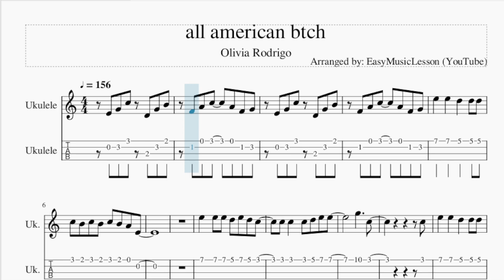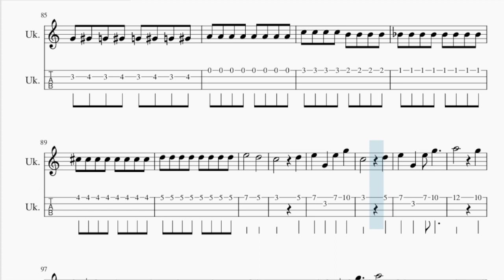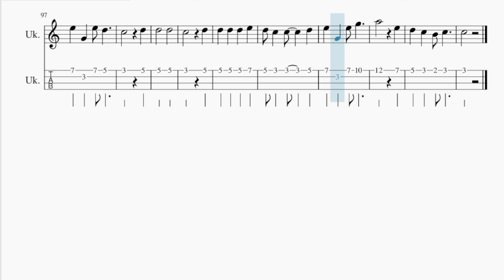Ukulele Tab: How to play all american btch by Olivia Rodrigo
Comment and let us know how the videos have helped you. It keeps us going! :)Here is a sheet music/tab video on the song all american btch by Olivia Rodrigo on the ukulele tab. A ukulele tab arrangement which is transposed to notes that are easily played by ukulele tab, for the song all american btch by Olivia Rodrigo.

EasyMusicLesson2 teaches you to play the your favorite instrument, through well-arranged sheet music so that you too can learn how to play all american btch by Olivia Rodrigo on the ukulele tab as fast as you can. A ukulele tab with backing tracks to help your play the song better.

Chords of Ukulele arrangement:
C Maj   G Maj   F Maj   C Maj   G Maj   F Maj   C Maj   G Maj
F Maj   C Maj   G Maj   F Maj   C Maj   G Maj   F Maj   C Maj
G Maj   F Maj   C Maj   G Maj   F Maj   C Maj   G Maj   F Maj
C Maj   G Maj   F Maj   C Maj   E Min   F Maj   C Maj   E Min
F Maj   C Maj   E Min   F Maj   D Min   G# Maj   C Maj   G Maj
C Maj   G Maj   F Maj   C Maj   G Maj   F Maj   C Maj   E Min
F Maj   C Maj   E Min   F Maj   C Maj   E Min   F Maj   D Min
G# Maj   C Maj   E Min   F Maj   C Maj   E Min   F Maj   C Maj
E Min   F Maj   D Min   G# Maj   C Maj   E Min   F Maj   C Maj
E Min   F Maj   C Maj   E Min   F Maj   D Min   G# Maj   C Maj
E Min   F Maj   C Maj   E Min   F Maj   C Maj   E Min   F Maj
D Min   G# Maj   C Maj   G Maj   F Maj   C Maj   G Maj   F Maj
C Maj   G Maj   A Min   F Maj   G Maj   C Maj   C Maj   G Maj
F Maj   C Maj   G Maj   F Maj   C Maj   G Maj   A Min   F Maj
G Maj   C Maj

Melody notes of Ukulele:
E4 G4 C5 D4 G4 B4
F4 A4 C5   A4 F4 G4
E5   E5   D5   D5 D5
C5 B4 C5 B4 C5 B4 A4 E4
E5   E5 E5 D5 E5 D5 C5
C5 C5   C5 D5 E5 E5
G5     C5
C5
C5
G4
G4
E5   E5 E5 D5 D5 D5 C5
C5 G4 C5 G4 C5 D5 E5 E5
G5     C5
C5
E5   E5 E5 D5 D5 D5 D5
F5   E5   D5   C5
C5
E5
E5   C5
B4   C5 F5 E5   C5
C5 C5
C5 C5 C5 F5 E5 D5 C5
E5 E5 E5 D5 D5 D5 D5 C5
G5     C5
C5
E5   E5   D5   D5
F5   E5 D5   C5 E5
C5
G4 E5   C5
C5
E5   C5
C5 C5
C5           C5
C5 C5 C5 C5 C5 B4 A4
E4       E4
F4 F4 F4 F4 F4 G4 F4
C5         G4
C5   G4   C5   G4
C5   G4   D5   C5
G4 G#4 G4 G#4 G4 G#4 G4 G#4
A4 A4 A4 A4 A4 A4 A4 A4
C5 C5 C5 C5 B4 B4 B4 B4
A#4 A#4 A#4 A#4 A#4 A#4 A#4 A#4
E5       D5
C5         D5
E5   G4   E5   G5
C5         D5
A5         G5
E5   G4   E5 D5
C5         D5
D5       D5
C5         D5
A5         E5
D5   C5   B4 C5
C5